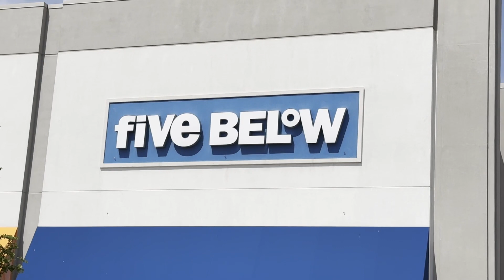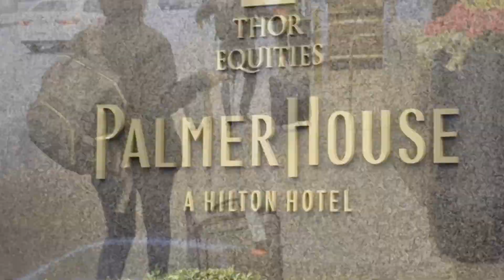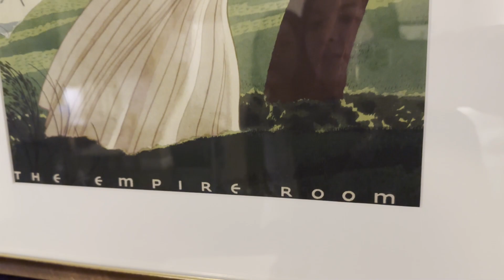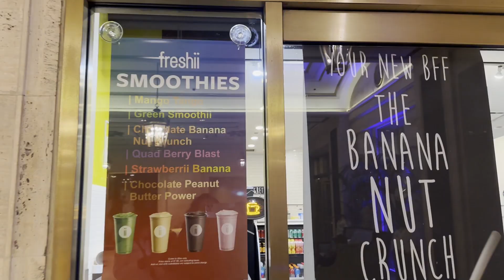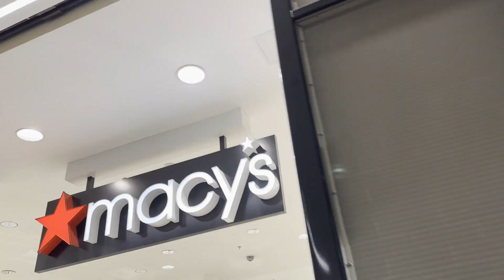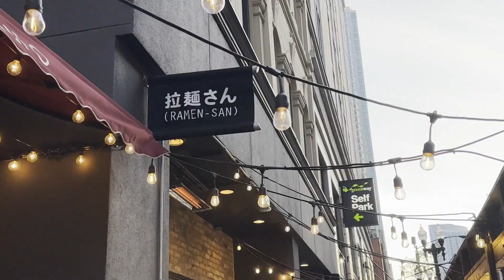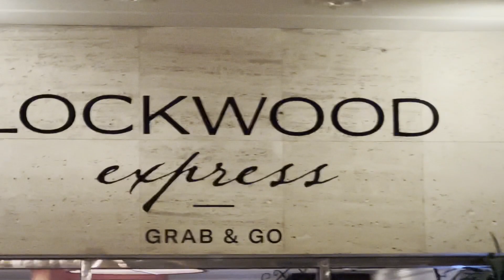Trip to Chicago vs Life at home vlog - PART 1 - travel, food, shopping, day in the life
This is PART 1 of another mixed vlog where you'll see half the family travel to Chicago and the other half having fun at home! Ruby, Megan, and Caitlin (plus DC) head to Chicago for the SUGA/Agust D concert (concert vlog and to explore the massive city. Hope you enjoy this action-packed vlog of our family travels and life at home!

Hey, we're the Chang Gang! There are 10 of us, so there's always something crazy or exciting going on. We love spending time together, laughing and just having fun! Our videos give you a glimpse into the life of our big, happy, and sometimes chaotic, family.